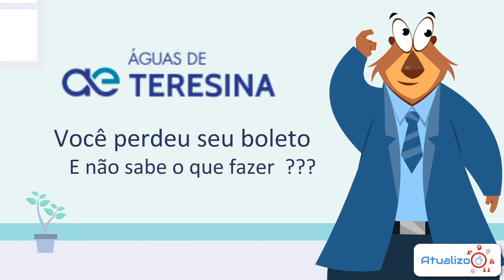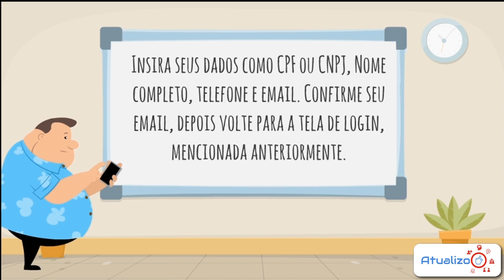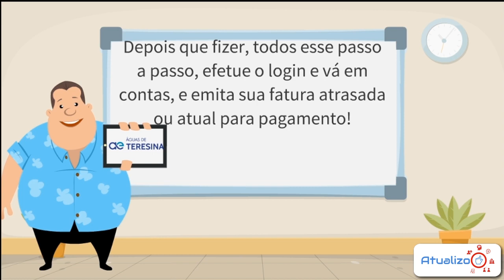Aprenda a emitir sua 2 via da conta Águas de Teresina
Aprenda a emitir sua 2 via da conta Águas de Teresina, se você é cliente da empresa, sabe se atrasar muito tempo poderá ter a suspensão do serviços. Mas com o corre diário, deixamos de pagar algumas contas básicas, e precisamos pagar e não sabemos como efetuar a reemissão da fatura. Por isso nós da Atualizo, fizemos esse vídeo, para mostrar em uma maneira fácil, como emitir a 2 via sem sair de casa. Valeu. ________________________________________________________________